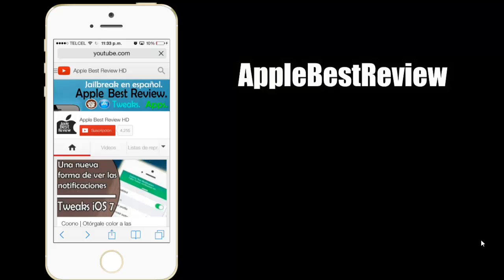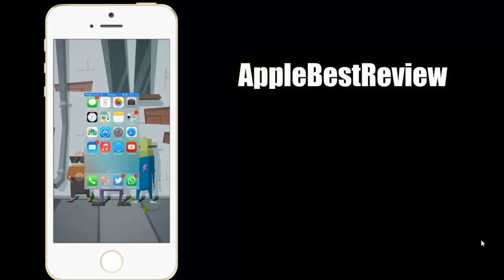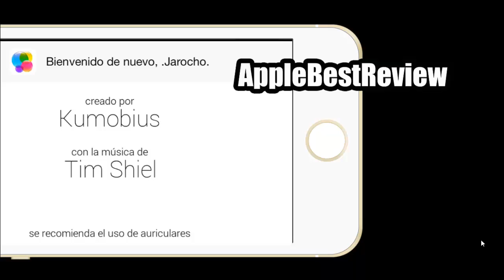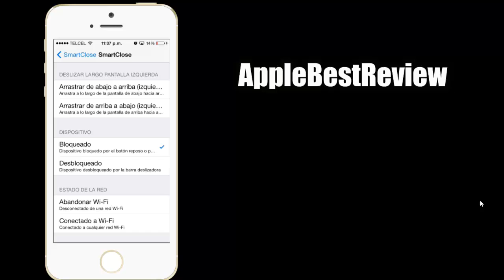SmartClose | Como cerrar apps automaticamiente | Tweaks para iOS 7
Hola, permiteme presentarme, mi nombre es Jorge y hago videos sobre apps,juegos, jailbreak y todo lo que me atrae, ¿queres ser parte de este grupo? ¿me darias la confianza de ayudarte? si la respuesta es si espero tu subscripción, saludos!

Recuerda darle like y subscribirte que ese es el motor de este hobbie!

Apple best review repos iphoneate afalta90 tweak mejores tweaks tweak sbsettings HD videos en HD nitrous tweak gratis top 10 tweaks cydia en español descargar vshare appsync installous spring springtomize 2 springtomize gratis i wep pro wifi2me hack wifi iphone ipad iphone mario bros super nintendo super mario snes Snes9x EX harlem shake dr phone recuperar archivos borrados en iphone gratis 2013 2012 sin jailbreak piano pss code gratis 4s 4g 3gs 5 iphone itools poner musica sin itunes apps bajar sacar canciones de in ipod ipad sonido 3d mejorar sonido de canciones musica the beatles bajar videopane ios7 icloud